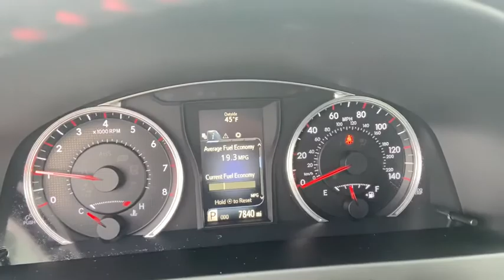2017 Toyota Camry Akron, Wadsworth, Canton, Barberton, Copley, OH T29621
Predawn Gray Mica Used 2017 Toyota Camry available in Akron, Ohio at Summit Toyota. Servicing the Wadsworth, Canton, Barberton, Copley, OH area.

Summit Toyota
1535 Vernon Odom Blvd

BELOW KELLEY BLUE BOOK, CLEAN HISTORY, ONE OWNER, AMAZING VALUE, TOYOTA CERTIFIED, BACK-UP CAMERA, SUMMIT LIFETIME GUARANTEE...UNLIMITED TIME...UNLIMITED MILES...NATIONWIDE COVERAGE..., Camry SE, 4D Sedan, 2.5L I4 SMPI DOHC, 6-Speed Automatic, FWD, Predawn Gray Mica, Black w/Sport Leather-Trimmed Ultrasuede Seat Trim. Certified. CARFAX One-Owner.brbrIt's no secret... you're looking for a car that ranks best in price and mileage. Luckily for you, we use Live Market Pricing. Live Market Pricing eliminates the guesswork and hours of research because we price our cars haggle-free and well below market value. Ask for your pricing summary today!***Call NOW for availability!*** Awards:br * 2017 KBB.com 10 Most Comfortable Cars Under $30,000 * 2017 KBB.com 10 Best Sedans Under $25,000 * 2017 KBB.com 10 Most Awarded Brands * 2017 KBB.com Best Resale Value Awards